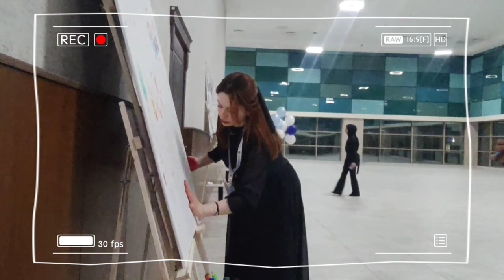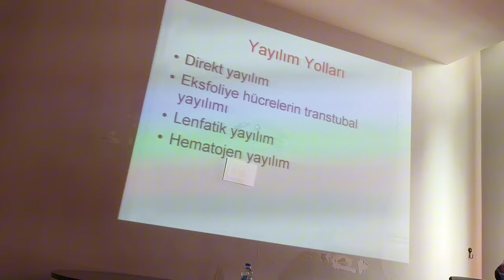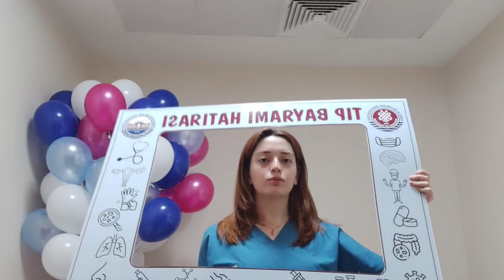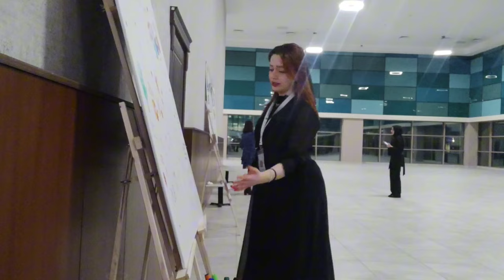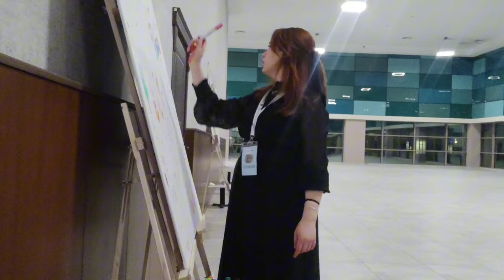tıp bayramını birlikte geçirelim 🩺 koşturmacalı bir vlog ✨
seksen yıl video atmayıp tıp bayramında ortama zuhur edişim 👁️👄👁️ neyse keyifli seyirler diliyorum efenim umarım hoşunuza gider 💌

Free Music for Videos 👉 Music by Alex & The Moondaze - A Little Connection